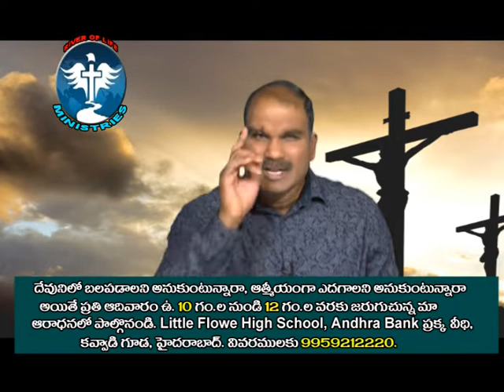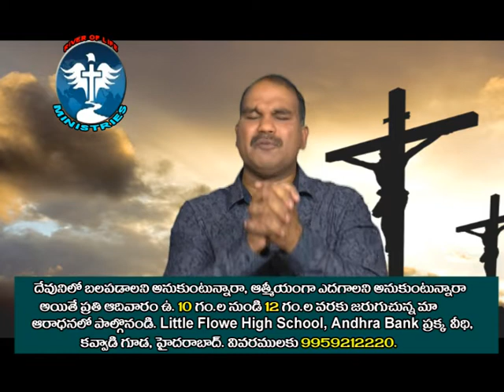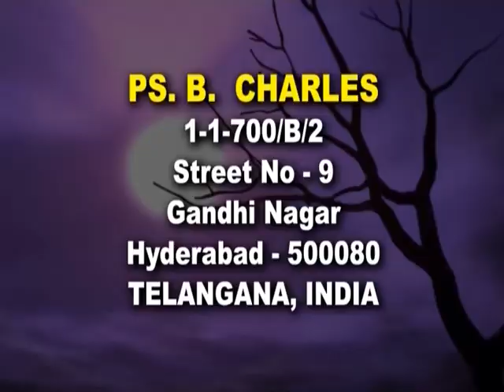Good Friday | Pastor B Charles | River Of Life Ministries | Subhavaartha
God loves us with an everlasting love. He has paid the price in full!
Watch this video of River Of Life Ministries and stay blessed!!!